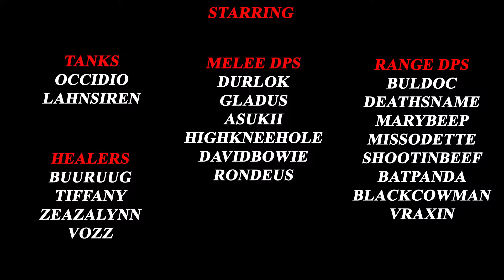Mythic Kormrok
Goblin Mafia Team SBO Mythic Kormrok Kill
Kill came after patch 7.0.3

Music
"Chaos"  Gunnar Olsen (YouTube Library download)